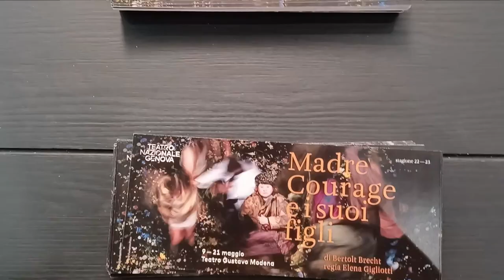Madre Courage e i suoi figli: la nuova produzione del Teatro Nazionale di Genova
A partire da martedì 9 fino a venerdì 12 maggio, il Teatro Gustavo Modena ospita in prima nazionale Madre Courage e i suoi figli, per la regia di Elena Gigliotti.
Una produzione che porta la firma del Teatro Nazionale di Genova che vuole “camminare sulle spalle dei giganti”, come si è detto in conferenza stampa. Infatti il teatro genovese vanta due importanti produzione dello spettacolo scritto da Berolt Brecht: una del 1969 con la regia di Luigi Squarzina e Lina Volonghi in scena e una del 2002 con Mariangela Melato nei panni della protagonista e la regia firmata Marco Sciaccaluga.
Oggi, sotto la guida di Davide Livermore, Teatro Nazionale porta avanti la tradizione e contemporaneamente investe sul futuro, con un nuovo allestimento che ha l’obiettivo di avvicinare un pubblico giovane a un capolavoro senza età.